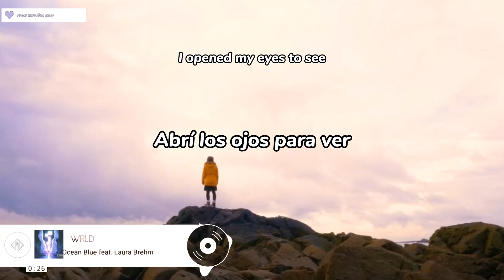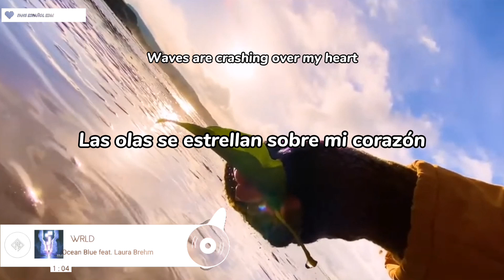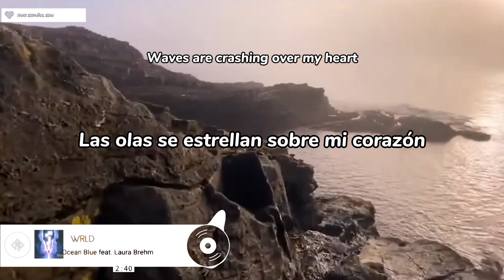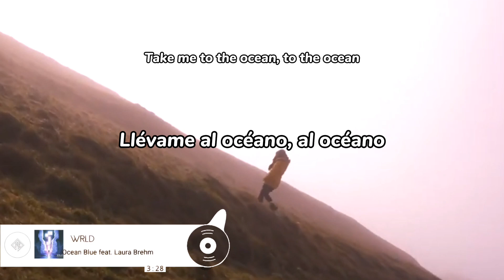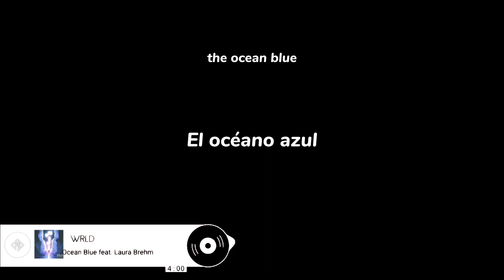WRLD - Ocean Blue (feat. Laura Brehm) SUBTITULO EN ESPAÑOL